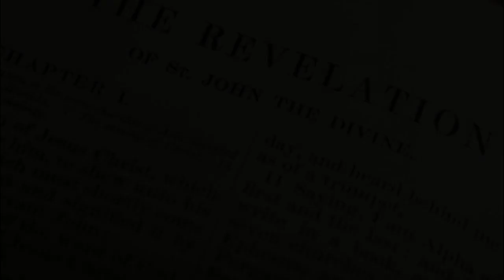Confluence - John the Revelator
From the Conlfuence's 2018 album "Volcano".

"Confluence is a Bilbao(Spain) band composed by Irrintzi Ibarrola (voice and acoustic guitar), Jorge Gros (guitar), Carlos Jover (harmonica), Miguel Ramírez (bass) and Eduardo Landeta (drums). This band is the result of the confluence of Jazz, blues and Pop musicians who have decided to put their veteran service to the themes composed by Irrintzi Ibarrola. His music smells of saltpeter, delta, essences from Memphis, Mississippi, San Francisco, Gallarta and the South Seas. In his songs, the influence of artists to whom the band pays homage, such as Redding, Sun Ra, Waits, Taj Mahal, Dylan, Bruce, Sting, Mingus or Hiatt appear in a sometimes subtle and sometimes resounding way."

Visual bakgrouns contains a fragment of Jacopo Vignali's "San Giovanni evangelista a Patmos" from La chiesa dei Santi Michele e Gaetano, Florence, Italy.